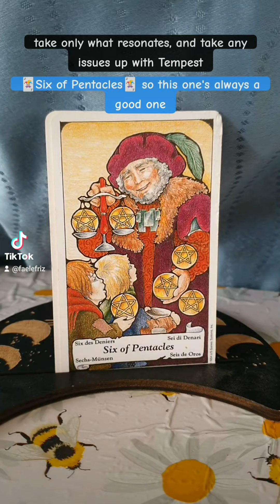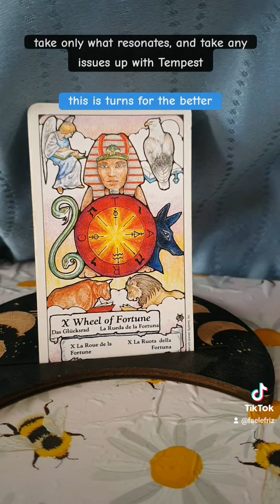Sunday tarot reading with Tempest the Dalmatian 16/6/24